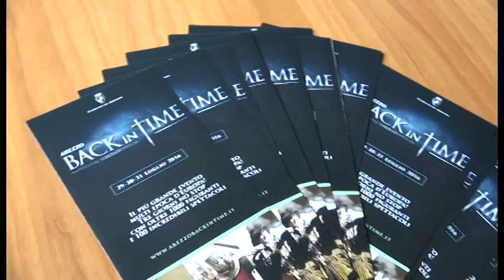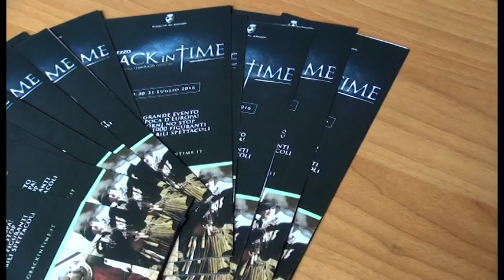Arezzo Back in Time: dal 29 al 31 luglio un tuffo nel passato